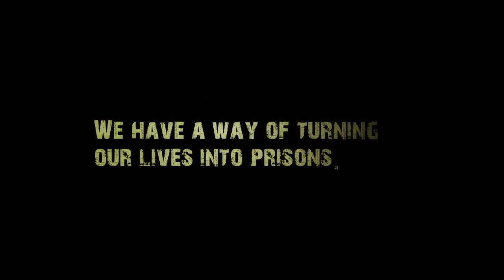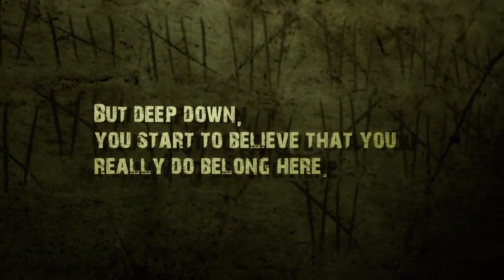Alone No More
We all struggle with being alone. When we are tricked into believing we are alone it produces joy killing  fear, peace robbing anxiety, and the desire for change without the power to change. All of these factors lead us to a place where we are in a cell without bars that can only be conquered in one way. Join us the next three weeks so you can discover how the presence of Christ will make you alone no more.